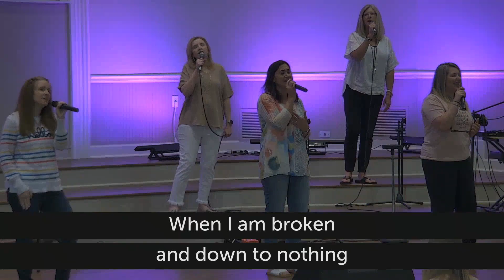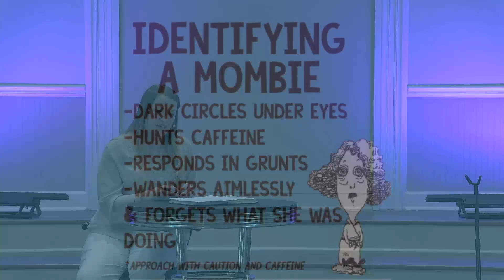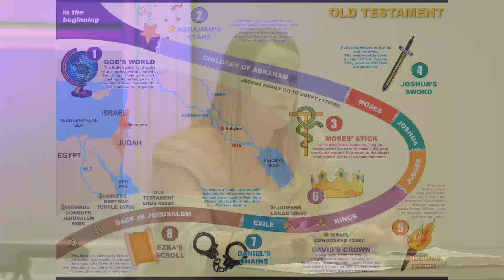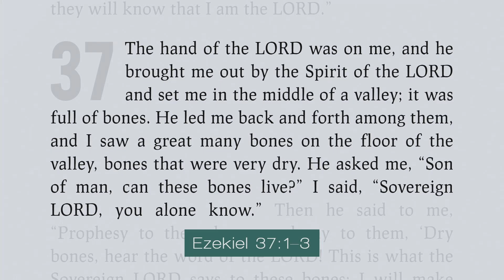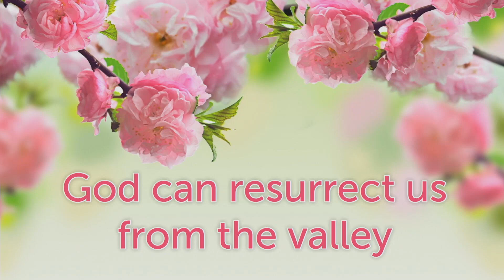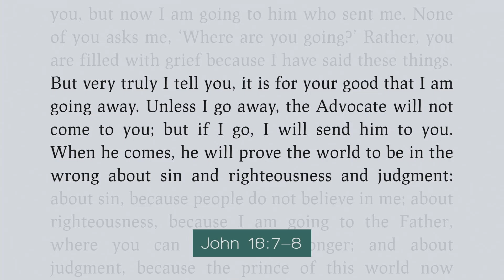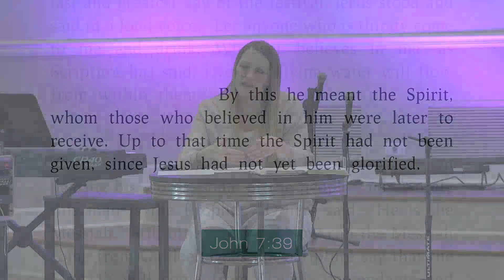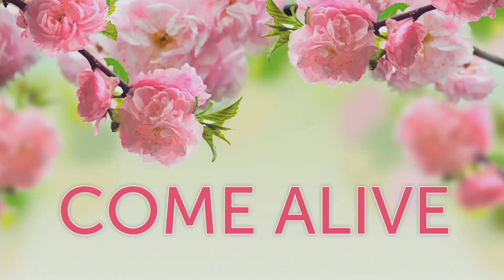Come Alive - Ladies Event